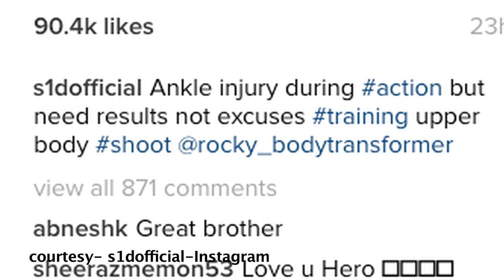No stopping for Sidharth Malhotra!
Actor Sidharth Malhotra seems to have injured his ankle doing some action sequence but it looks like its no stopping for the actor.